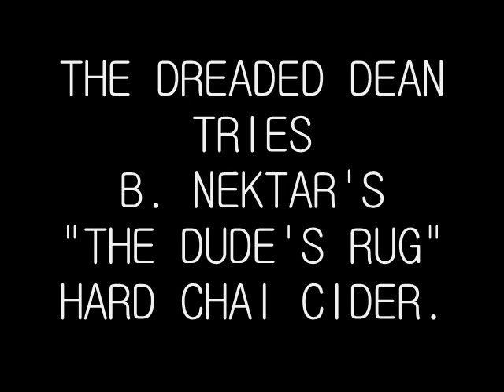"THE DUDE'S RUG" BEER REVIEW W/ THE DREADED DEAN 2016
Dean tries THE BIG LEBOWSKI themed hard cider "The Dude's Rug" by B. Nektar.  Does it bowl him over?  Or does it land in the gutter?  You gotta' play the video to find out my friends!